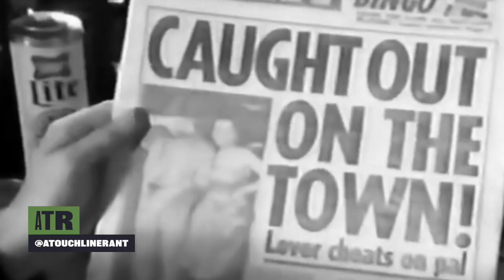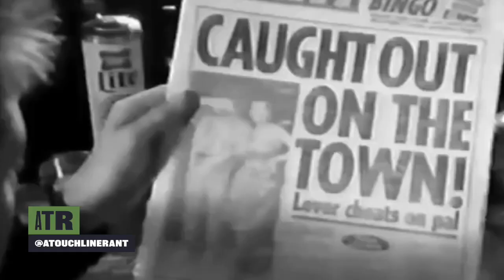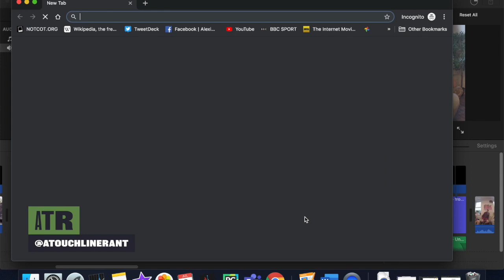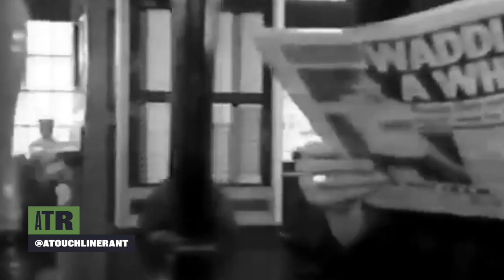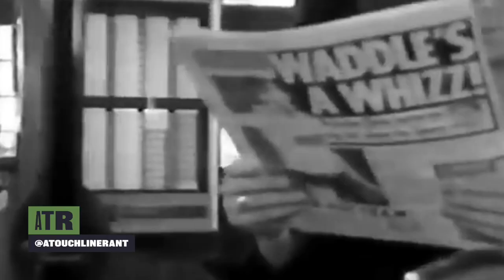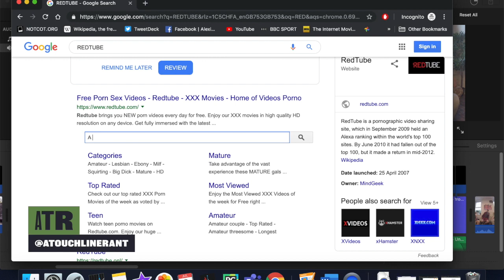94 LIVE PODCAST AND CHARITY FOOTBALL QUIZ AT LITTLE MAN COFFEE CARDIFF - play along at home edition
Which ex-Manchester City striker came back 3 stone overweight for pre-season? Which ex-Manchester United goalkeeper hates Magic Mike? Which ex-Spurs striker pined for Sunderland? Who joined current England manager Gareth Southgate for a cry over pizza? What type of sex toy was thrust into a reporters ear? Which Chelsea legend called the FA twats? This week we held our 2nd charity football quiz at Little Man Coffee in Cardiff with all money made from tickets going to Mind. Play along at home now and tell us how you get on. ATR